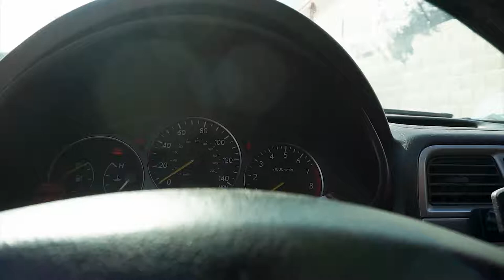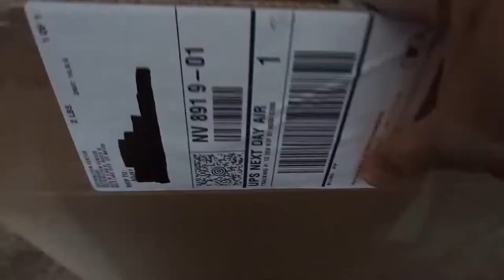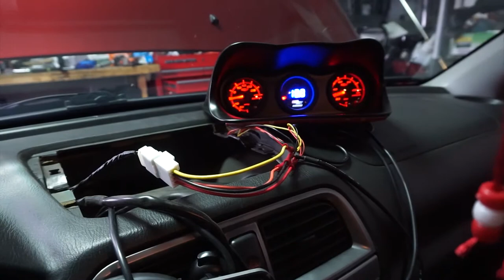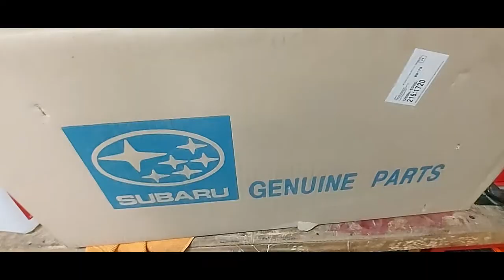Static 2002 subaru wrx wagon stance build 2 year progress in 15 min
If you would like to support what I do and want to see me continue working on my youtube channel please purchase a decal in the